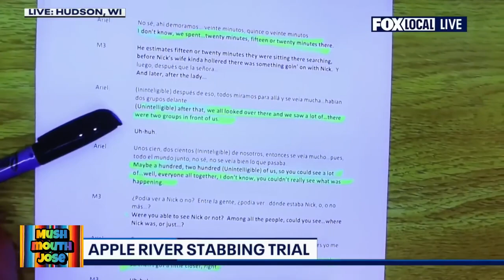Apple River Stabbing Trial: Ariel Chaguez